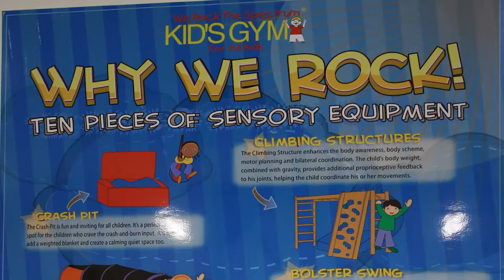Jupiter Real Estate Agent:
We had so much with our final Entrepreneur of the Month for 2017 at We Rock The Spectrum.  Check it out!